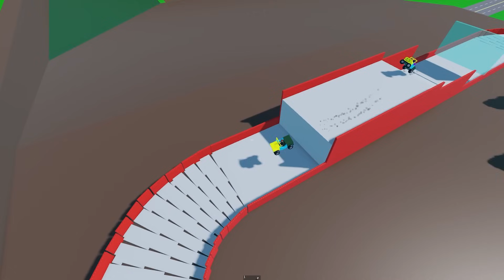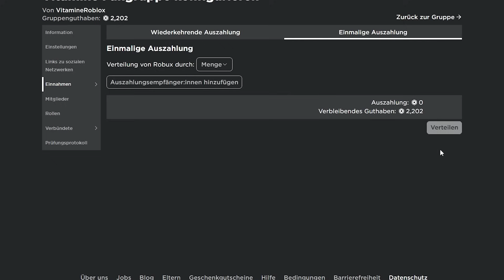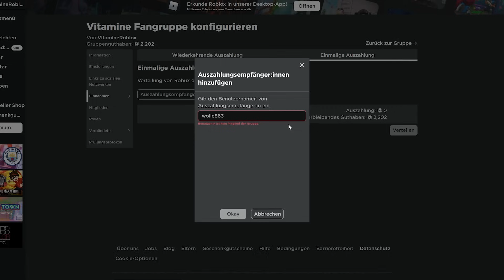VITAMINE SAGT mit FREUNDEN in BROOKHAVEN! (Roblox Brookhaven 🏡RP | Story Deutsch)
VITAMINE SAGT mit FREUNDEN in BROOKHAVEN!